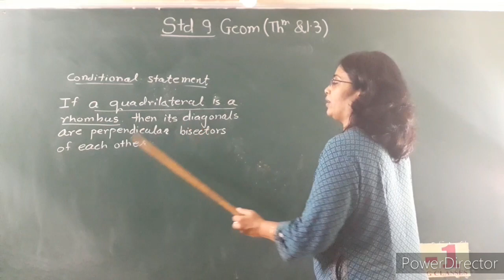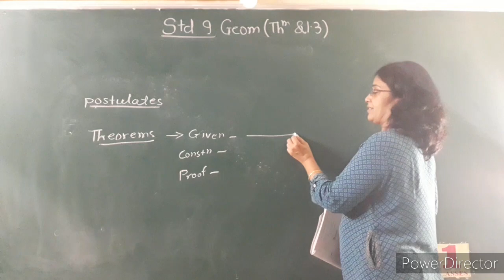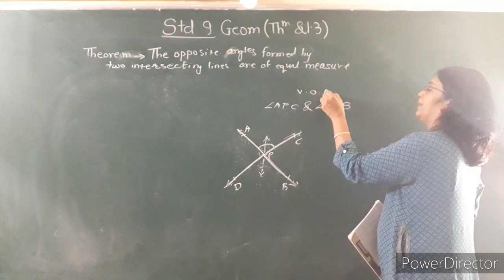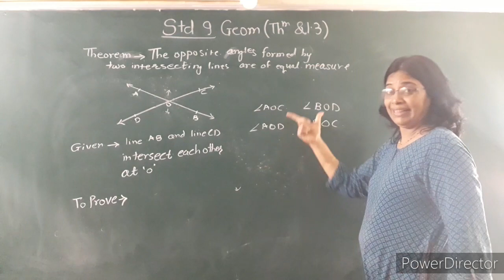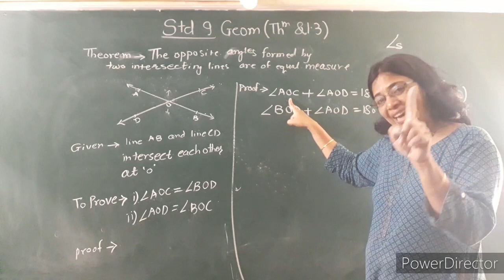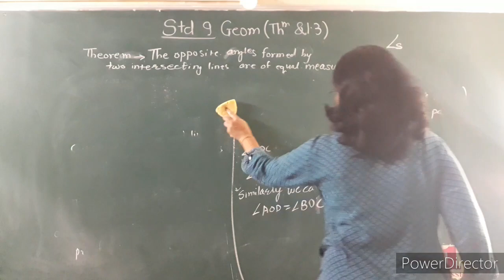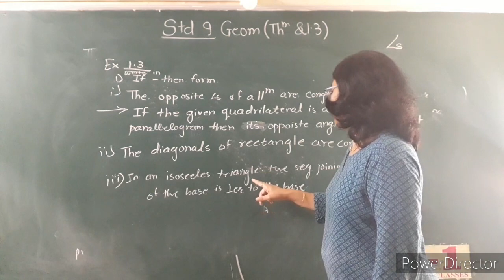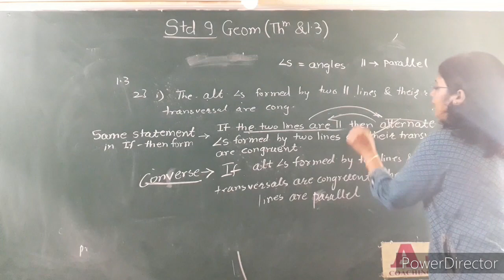Std 9 Geom ex 1.3 & theorem of V.O.A.